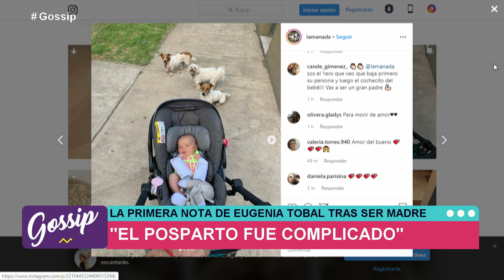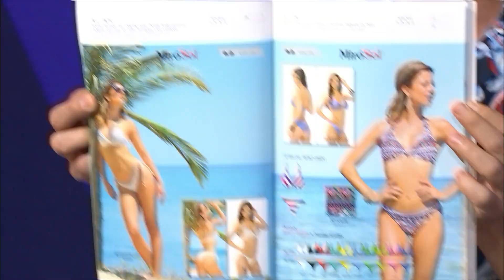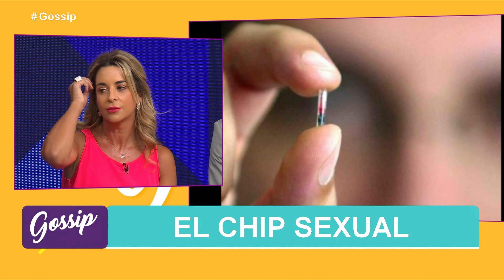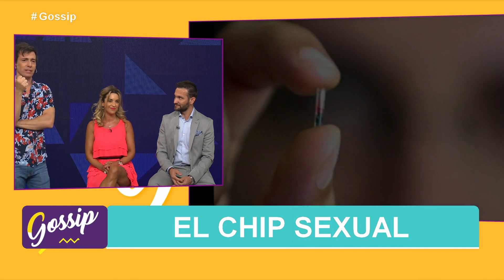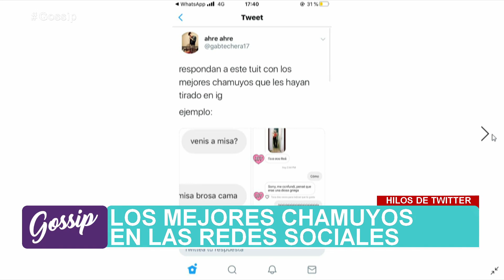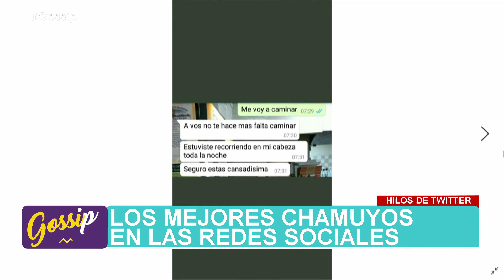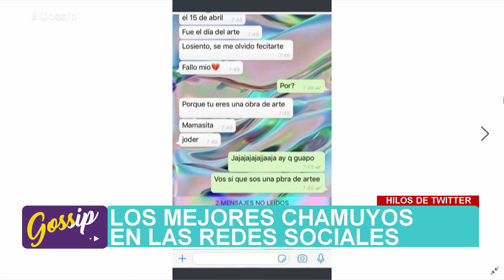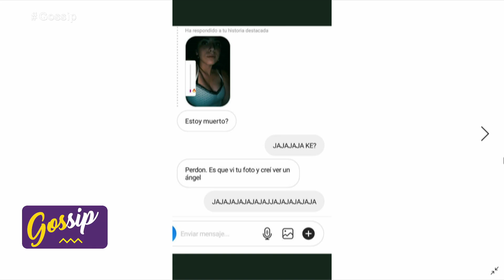GOSSIP - PROGRAMA 10/01/2020